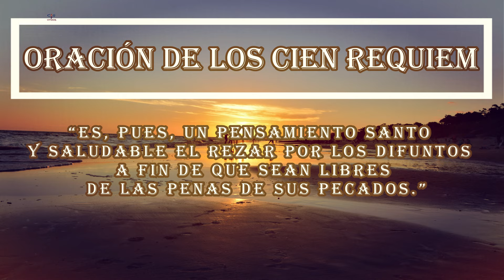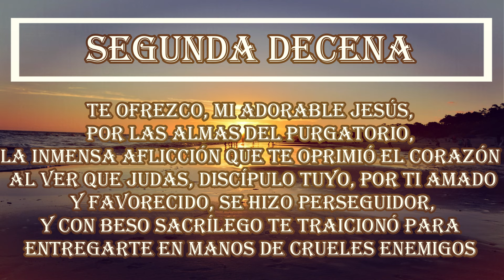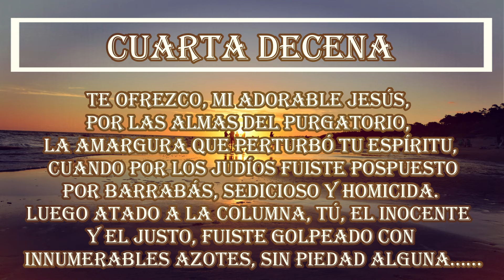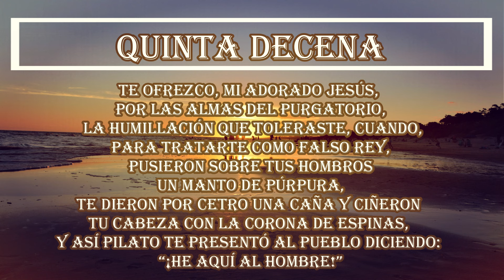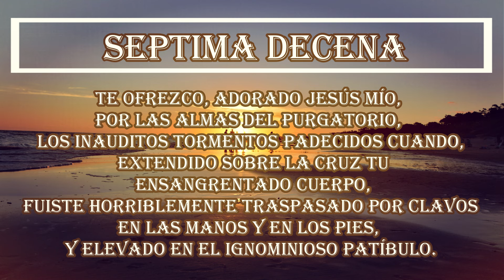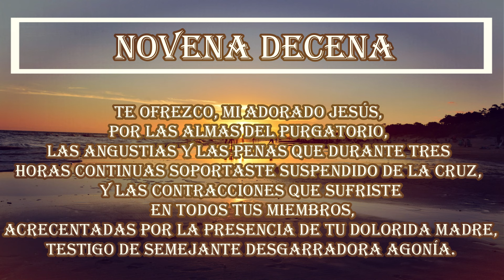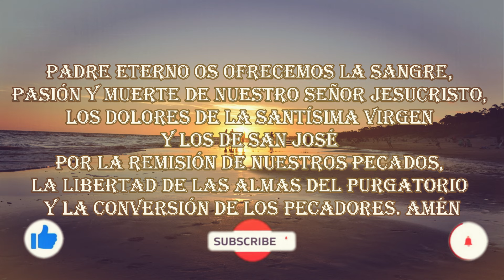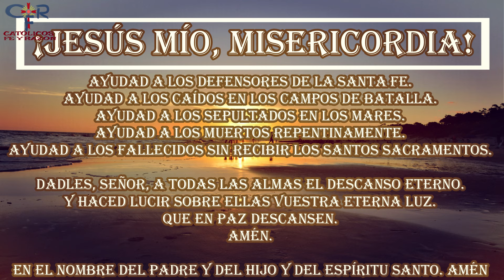Salvar 1000 Almas del Purgatorio Día 88